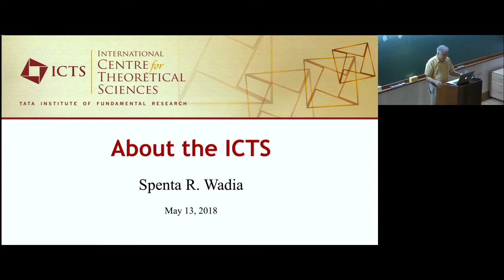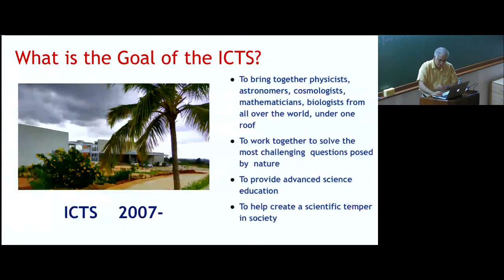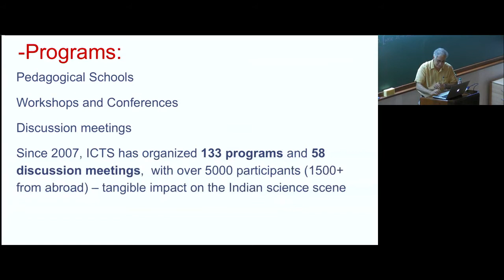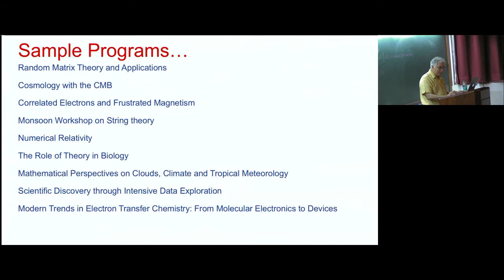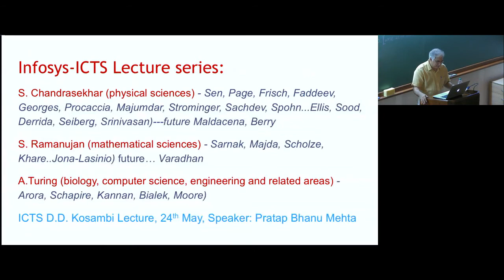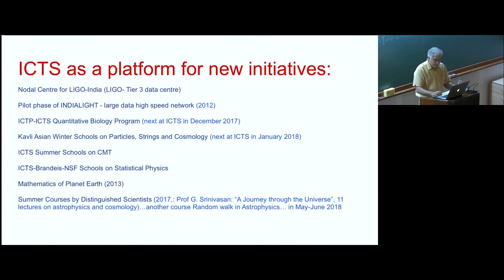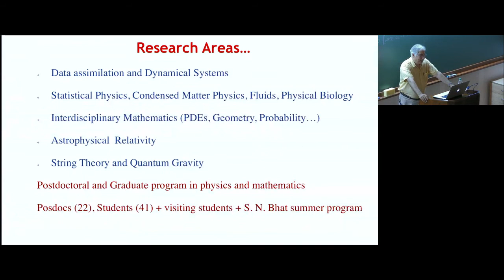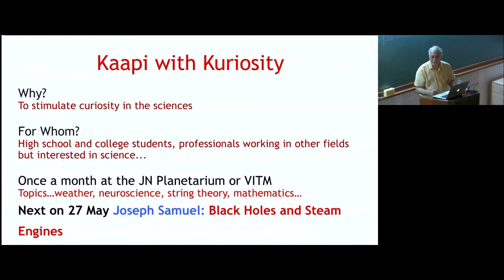About the ICTS by Spenta R Wadia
One day RAD@home Astronomy Workshop

Prof. Ananda Hota
UM-DAE CEBS & RAD@home, India
Title: How Any BSc/BE Can Do citizen-science research (ABCDresearch ) using GMRT telescope sitting @home anywhere in India.

Timings: 10:00 - 10:20

Prof. Ananda Hota
Title
Abstract:

40 participants will get trained in their 1st step in becoming citizen-scientists or e-astronomers. Participants will learn to use a NASA web tool to make images using the data collected by GMRT and other telescopes. They will learn to understand UV-optical-IR-radio (RGB-C) images of galaxies. GMRT image of galaxies hosting supermassive black holes and launching giant plasma jets will be prepared in this hands-on session by the participants who will bring their laptops/tablets. Participants will post these images on social media with SelfieWithBlackhole and tag RAD@home, India & ICTS, Bangalore.
Timings: 10:30 - 13:00